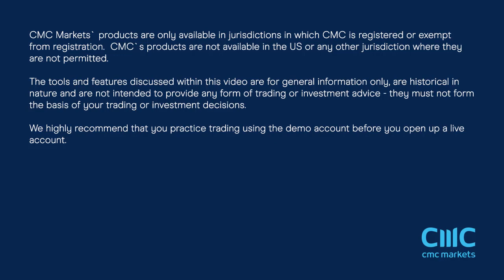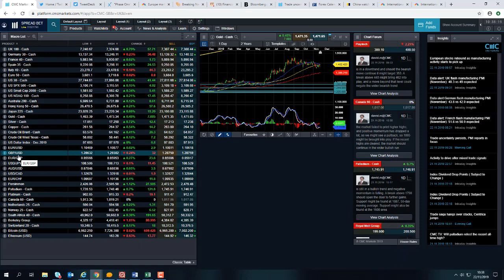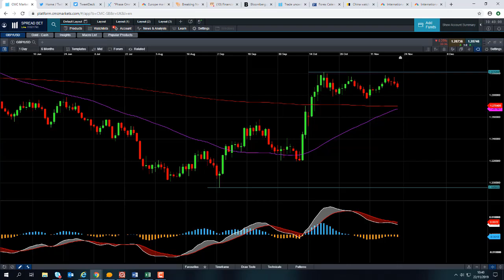US China trade, German Ifo, Topps Tiles, Marston’s, US GDP and eurozone CPI – 23rd November 2019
Market analyst David Madden discusses the US-China trade situation and the Conservative party’s lead in the opinion polls, while taking a look at the major events of the week.